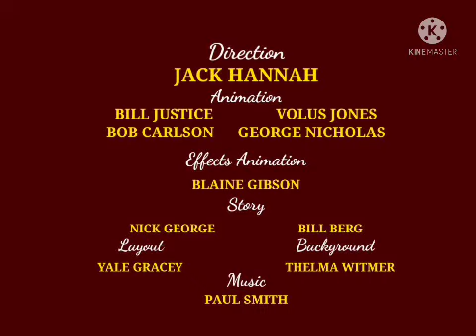Poppy Pig Rain All Day (1951)